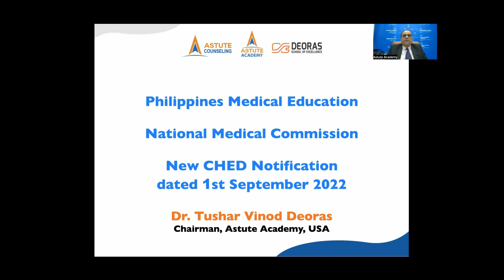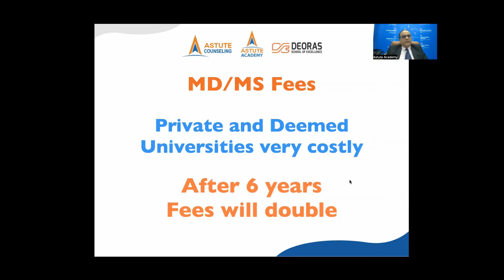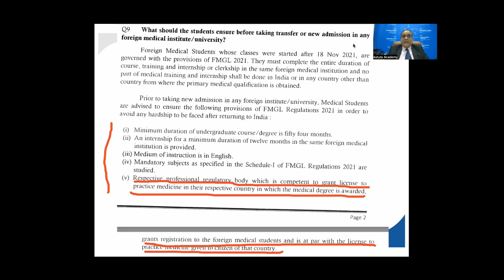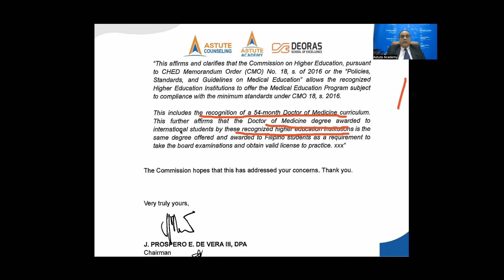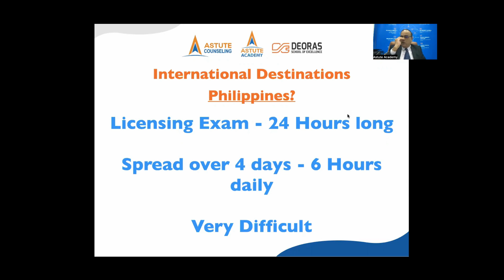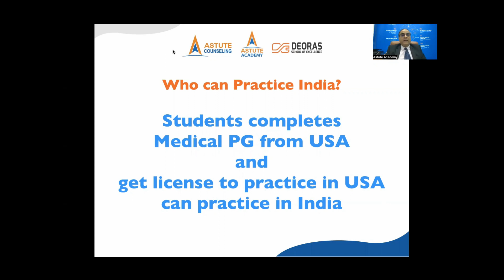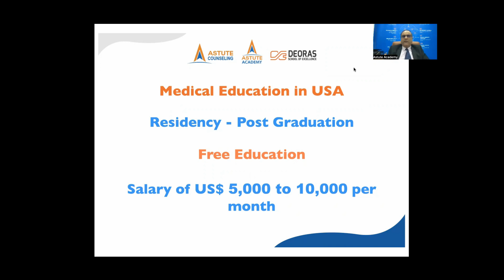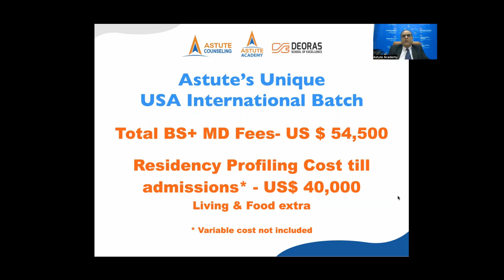Philippines Medical - 11.5 years just for MBBS - Solution?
National Medical Commission has brought many New Gazette Notifications affecting International MBBS admissions for Indian students.

Astute Academy headed by Dr. Tushar Vinod Deoras is a USA-based academy. The academy's vision is to help students with quality education and make it affordable.